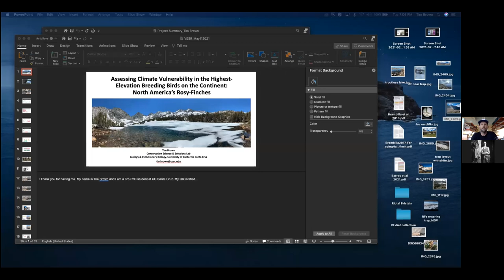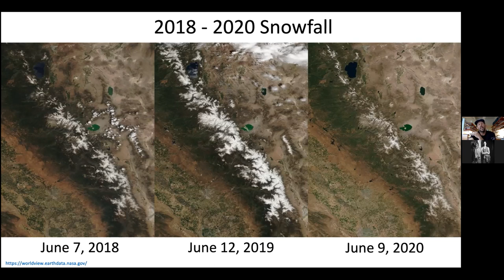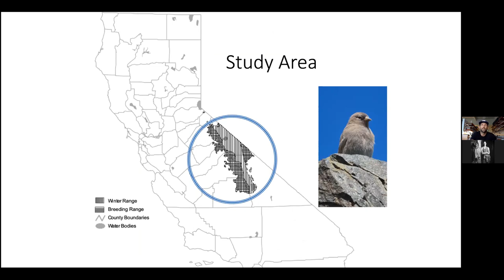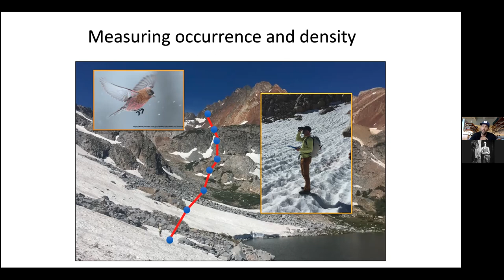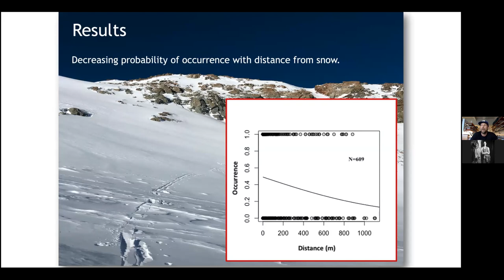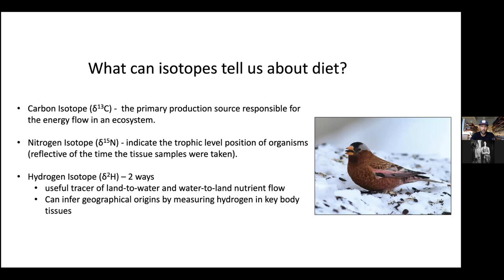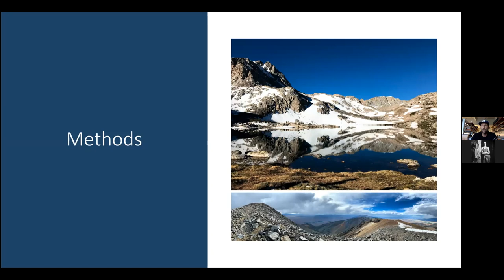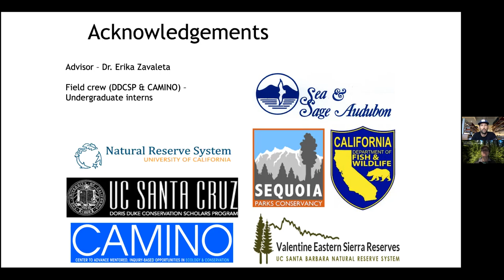SNARL Seminar May 11, 2021: “Assessing Climate Variability in the Highest-Elevation Breeding Birds"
Tim Brown is a PhD student at UC Santa Cruz.
Very little information exists on the Sierra Nevada subspecies of Gray-crowned Rosy-Finch and Tim's dissertation research is aimed at understanding more about this mountaintop songbird. Tim's research first, focuses on determining the density and distribution of Rosy-finches in the Sierra and White Mountain Ranges. Additionally, Tim is interested in determining what environmental factors constrain this species to high-elevation breeding sites and how the declining snowpack in these ranges may be an underlying mechanism.